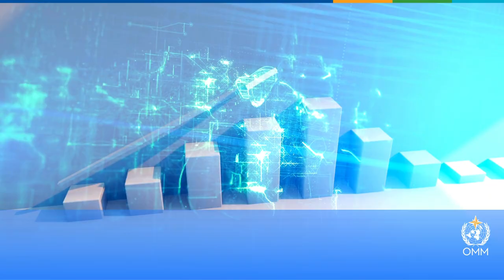State of Climate Services report 2024 - Spanish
Ginebra (OMM) — Los efectos del cambio climático no dejan de intensificarse, y por ese motivo los servicios climáticos —que fomentan la mitigación y la adaptación y potencian la resiliencia— nunca habían sido tan necesarios como ahora. En los últimos cinco años se ha avanzado en el suministro de ese tipo de información climática en apoyo de los procesos decisorios, pero siguen existiendo grandes carencias y se requiere mucha más inversión para poder atender las necesidades en la materia, según se apunta en un nuevo informe emblemático elaborado por la Organización Meteorológica Mundial (OMM) donde se compilan aportaciones de varios organismos.